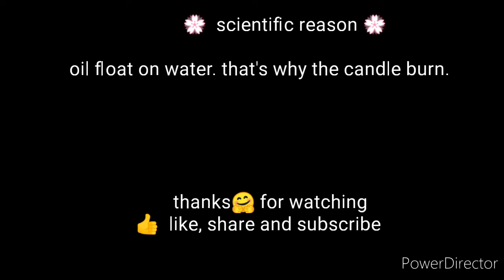how to make water candle (for Diwali decorations)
how to make water candles at home.

my other videos see in my channel video list.